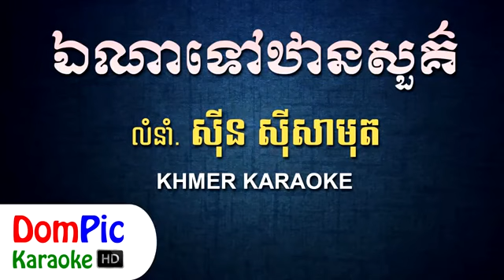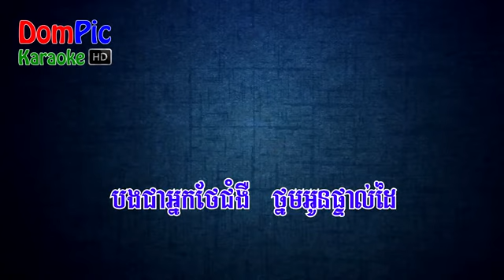ឯណាទៅឋានសួគ៌ ស៊ីន ស៊ីសាមុត ភ្លេងសុទ្ធ Ena Tov Than Sour Sin Sisamuth DomPic Karaoke